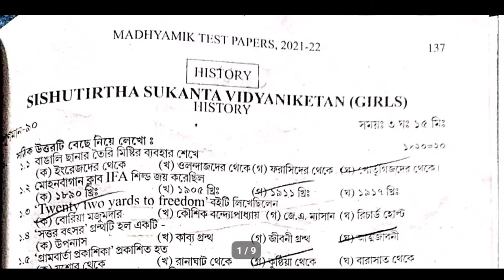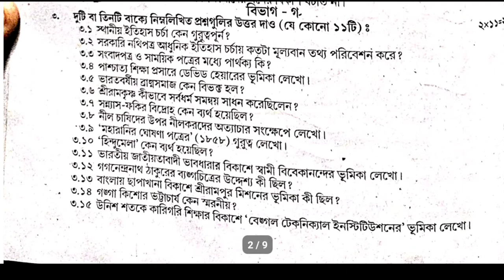TEST Papers Solved 2022 Madhyamik history Page 137 & 138 & 137 Secondary Wbbse 2022 Class 10 /ইতিহাস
TEST Papers Solved 2022 Madhyamik history Page 137 & 137 & 138 Secondary Wbbse 2022 Class 10 /ইতিহাস

2022  সালে স্কুল থেকে জেড টেস্ট পেপার দিয়েছে সেগুলো নিচে সলভ করা আছে

2022 madhyamik  Test Paper solved history Page 137

 2022  test paper solution history page 137

 history 2022
Samrat exclusive